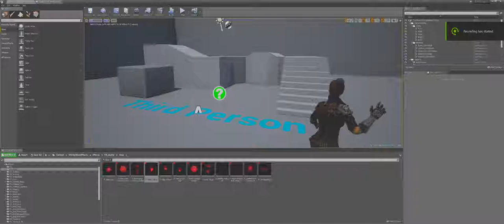Unreal Engine 4 Learning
Self Heal Demo